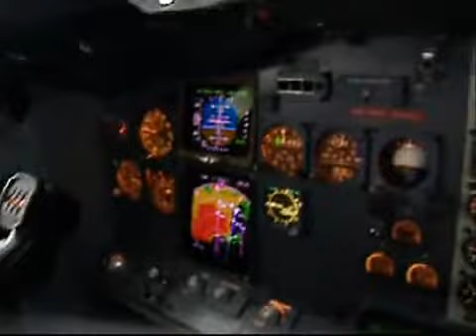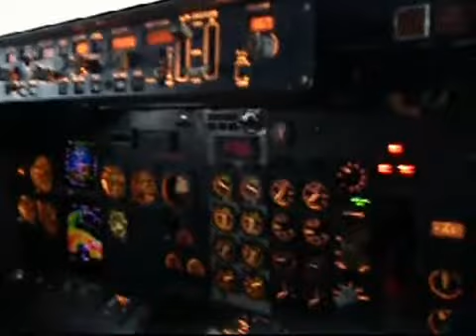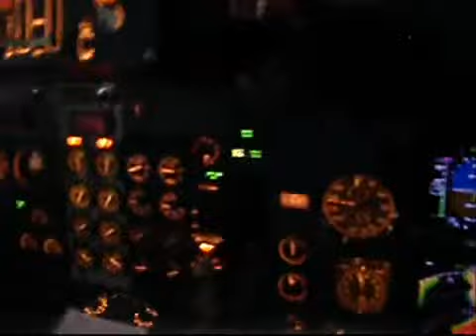Pouso em Congonhas sob Condições Adversas